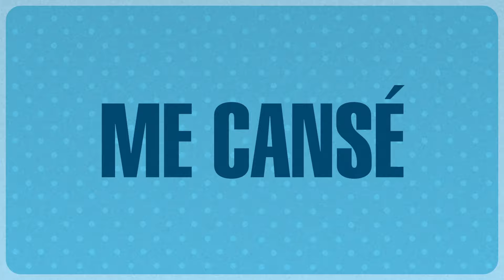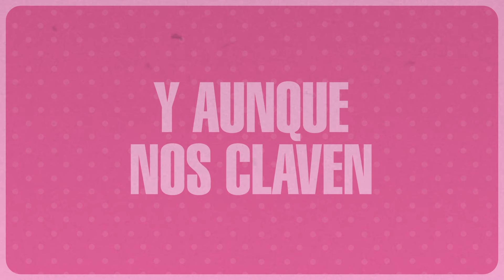Soleá Morente & La Casa Azul - Ahora O Nunca (Lyric Video)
SOLEÁ MORENTE: + INFO: [Es] [En] | Instagram | YouTube | Facebook | Twitter | On Spotify | On Apple Music / iTunes | Bandcamp

LA CASA AZUL: + INFO [Es] [En] | Instagram | YouTube | Twitter | Facebook | Spotify | Apple Music / iTunes | Bandcamp

Song taken from ER-D374 SOLEÁ MORENTE & LA CASA AZUL "Ahora O Nunca" Digital Single | On sale clicking ➔

LYRICS:
(Vuélveme a besar pronto)
(Es ahora o nunca)

Ya me cansé
De estar siempre imaginando el cielo
Me cansé de tenerte siempre entre mis sueños, sin querer
Se nos fue agotando el tiempo
Entre delirios y entelequias y promesas muertas en el viento

Quiero ver en tus ojos el fulgor del fuego
Quiero ver cómo vuelves a entregarte entero, insensatez
Prisioneros del deseo
Sometidos subyugados al imperio del placer

Ahora vuélveme a besar pronto
Necesito amarte en el Olimpo una vez más, solos
Una última noche y despedida
Y ya nos vemos si eso en la otra vida
No hay más salida
Es ahora o nunca (es ahora o nunca)

Y dame el mar
Dame una puesta a media tarde en cabo Trafalgar (dame)
Zumo de piña, ron, agua de coco y sin hablar
Congelamos el momento
Y lleguemos entregados cuerpo a cuerpo hasta el final

Es ahora o nunca (es ahora o nunca, es ahora o nunca)

Vuélvemelo a dar todo
Quiéreme aunque luego solo quede un ventanal roto
Que nos muestre un prado hecho cenizas
De una combustión sobrevenida
Ya no hay salida

Y aunque nos claven esta culpa tan absurda
Enterremos hoy el miedo y mañana esta locura
No habrá existido nunca
Ni esta noche inoportuna
Ni el Olimpo, amor, si nos preguntan

Una última noche, solo una
Toda una vida para una locura
Triste fortuna